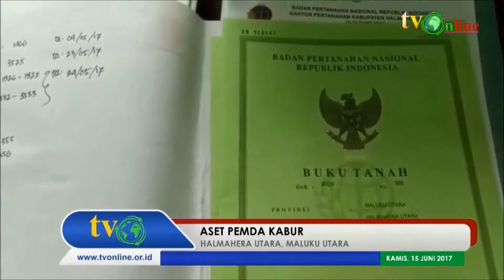HALUT, MALUT - ASET PEMDA KABUR - 15 JUNI 2017